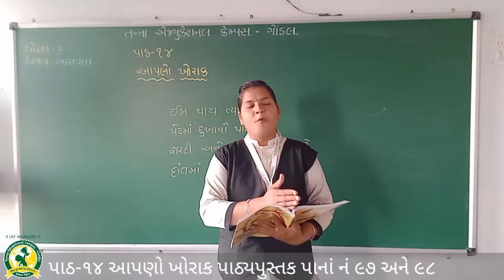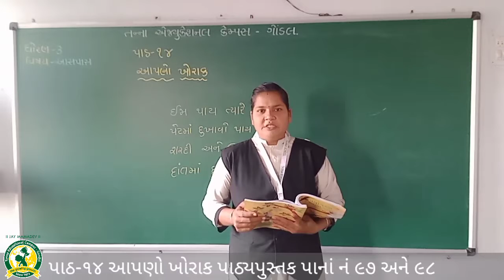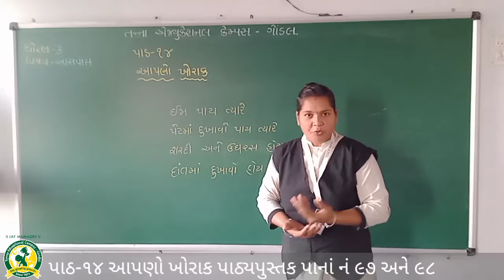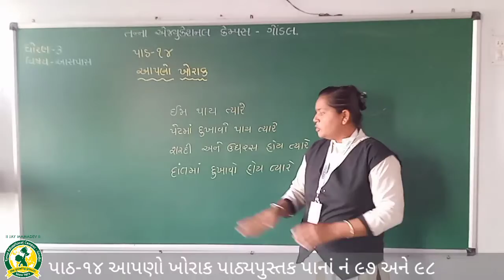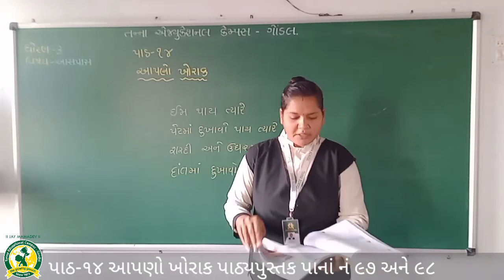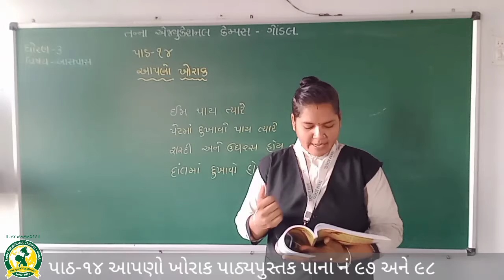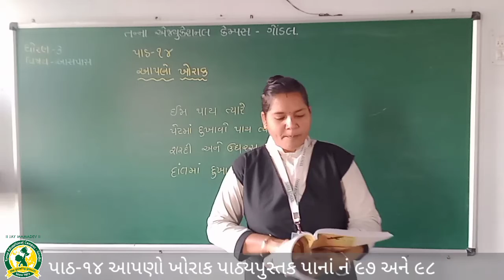ધોરણ - 3 વિષય- પર્યાવરણ પાઠ - 14 પા પુ પેજ નં 97 થી 98(7-12-2020)